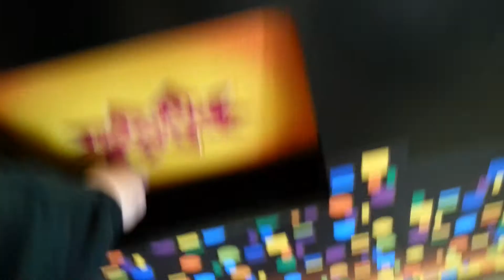AN ELEPHAWIN - Claw Machine Winning Skill Crane Grabber Game Wins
*This video is dedicated to my mother*

Thanks for checking out this winning video.Comments/Likes/Shares/Subscribes are always appreciated.Stay tuned for nonstop claw machine wins along with lots of other cool stuff.If you love the claw,be sure to check out my channel playlists where you can watch me win literally TONS of prizes.Have a great Youtube day & good luck in the gaming world.

Instagram @aaronfreeze (I follow back on here)

Musical.ly @aarone.freeze

Twitter @FreezeAaron (I follow back on here)